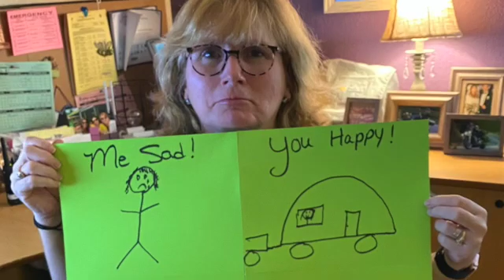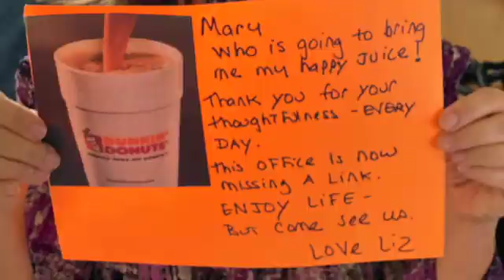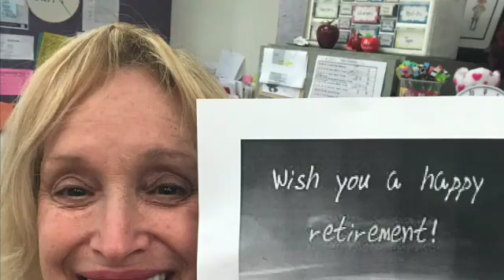Mary's Retirement Video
This video is about Mary's Retirement